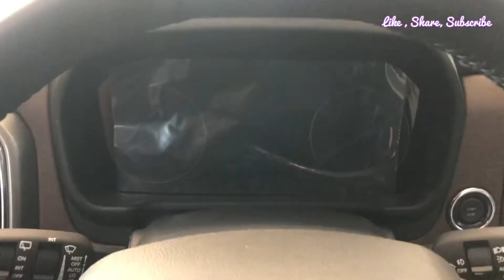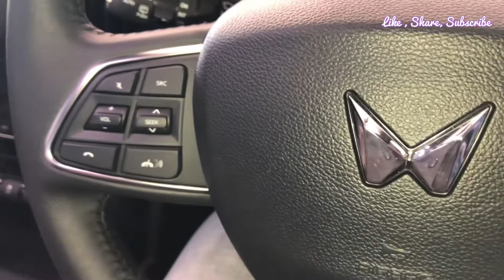Mahindra Scorpio N, Car review, full suv 4x4, Mahindra Scorpio 2022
Scorpio n full review, Mahindra Scorpio N, Car review, full suv 4x4, Mahindra Scorpio 2022